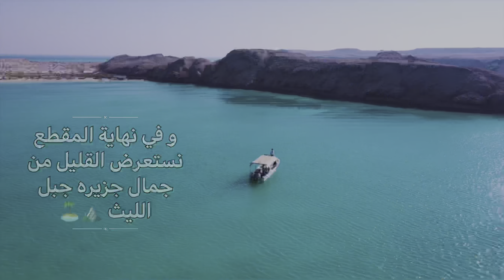فلوق بحري البحث عن الوحوش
يحكي هذا الفلوق تحدي بين اعضاء فريقنا البحري
و بين الوحوش الموجوده في البحر الأحمر في منطقة

تشرفونا

حساب المصور المبدع